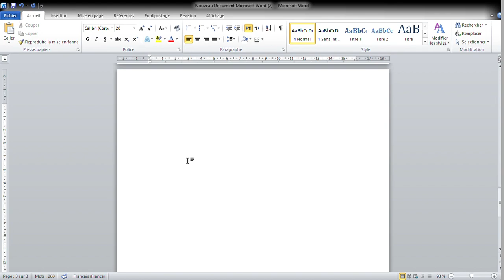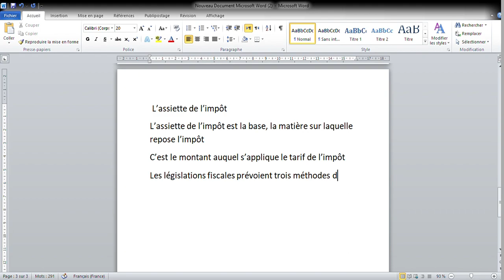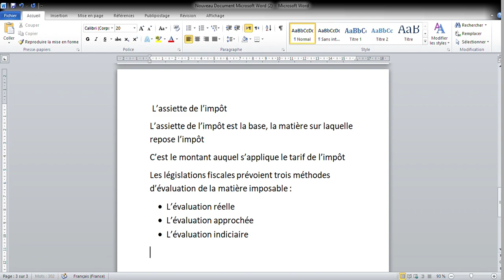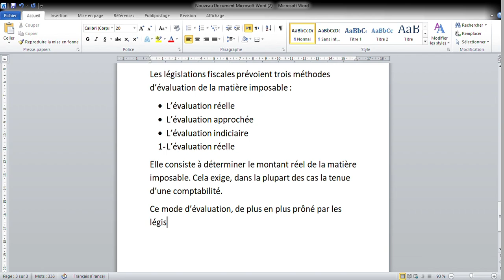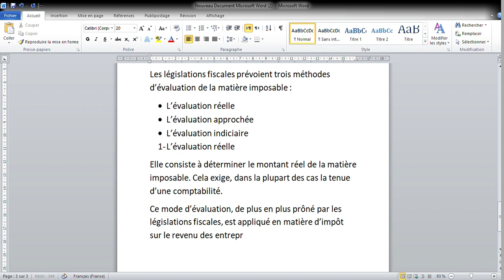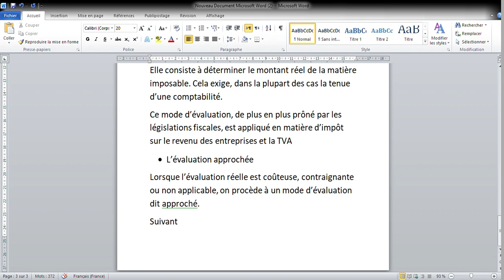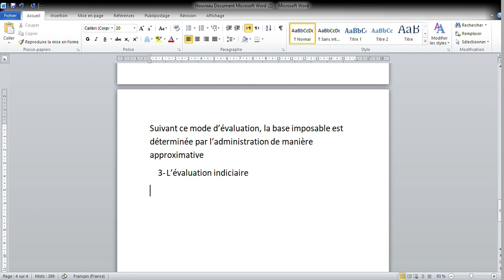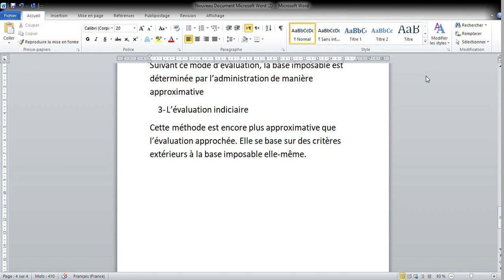Fiscalité de l'entreprise 2023: La technique fiscale : l'assiette de l'impôt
Fiscalité de l'entreprise 2023
 La technique fiscale
l'assiette de l'impôt